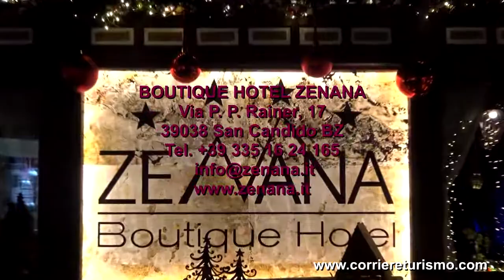HOTEL ZENANA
Prenota ora la tua "settimana bianca" a San Candido in  Alta Pusteria:
BOUTIQUE HOTEL ZENANA
Via P. P. Rainer, 17
39038 San Candido BZ